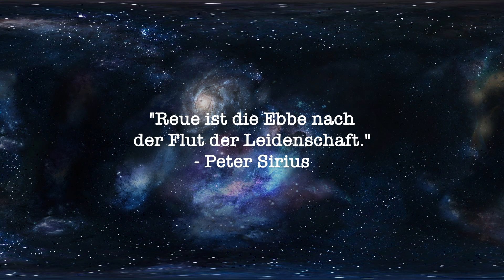Lindt - Vollmilch Crisp (Maitre Chocolatier) | SCHOKOTEST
So zum Abend wieder eine Schokolade von Lindt Maitre Chocolatier und jetzt der Sorte Vollmilch Crisp, und der Name ist Programm. Hat einen sehr angenehmen Crunch und gibt der Schokolade so ein gewisses etwas, echt lecker und echt ungesund.

Heute: Lindt Vollmilch Crisp Maitre Chocolatier
Fazit: Bisher einer der Besten Lindts